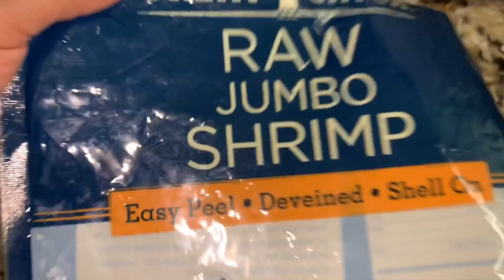Camarones a la cucaracha y arroz chino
Les comparto una receta mas facil y muy deliciosa .